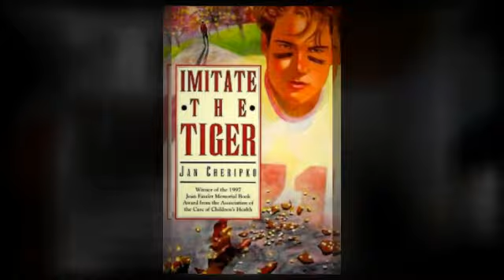Imitate the Tiger, by Jan Cheripko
Book trailer created by Donna Pecsenye who is the librarian at Sharptown High School in Houston, Tx.  Summary: A high school football player has to face his collapsing world brought on by his drinking problem.   For this and hundreds of other book trailers, arranged by interest level and available for free MP4 download, visit our main